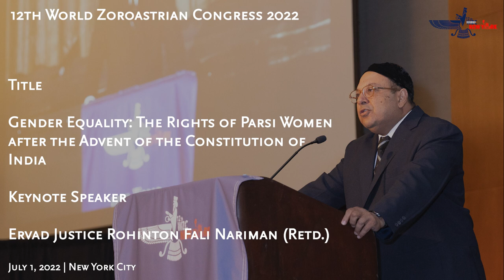Gender Equality: The Rights of Parsi Women After the Advent of the Constitution of India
Speech by Justice Nariman
12th World Zoroastrianism Congress 2022 at New York City